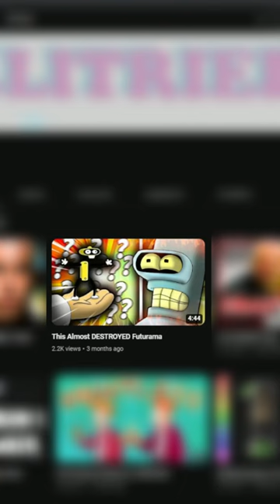Futurama's Removed Character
Futurama removed a character, there was originally going to be another character that accompanied Fry, Bender, and Leela.  Pocket Pal.  Learn about his full story.